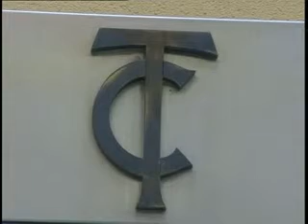El Teatro Circo programa 37 espectáculos hasta julio